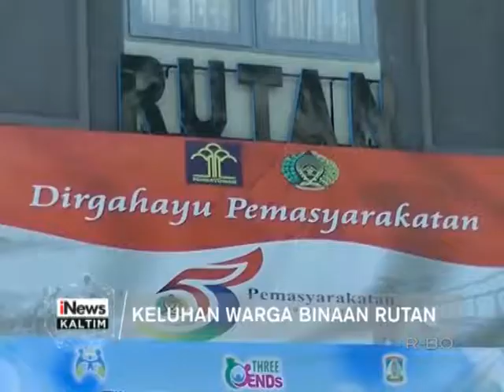KELUHAN WARGA BINAAN RUTAN